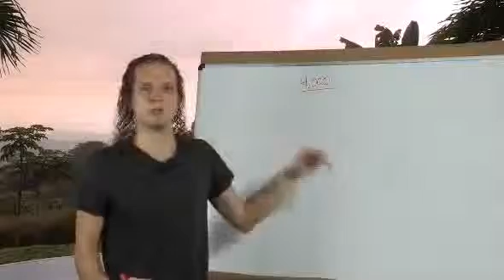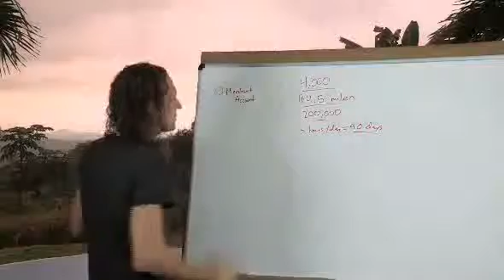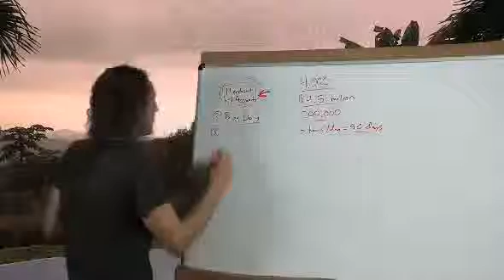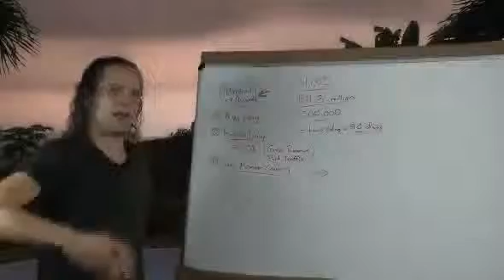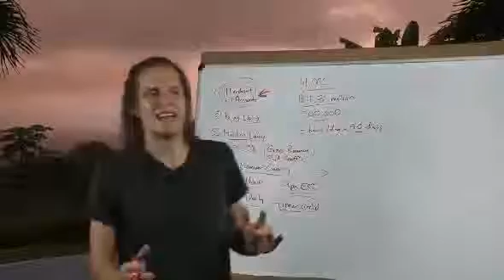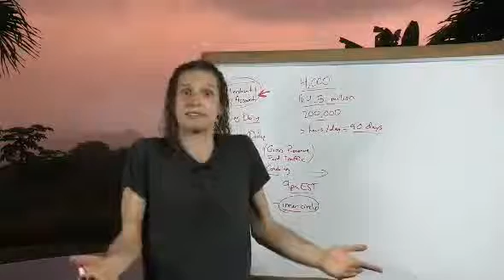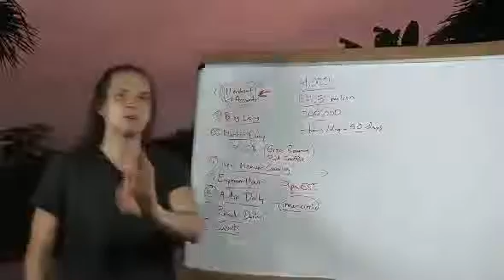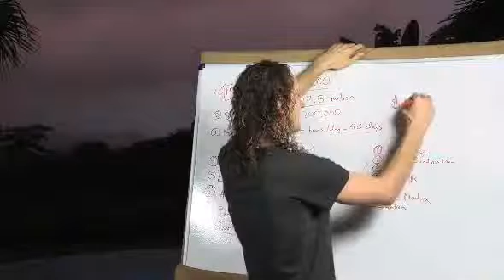Empower network bootcomp day1